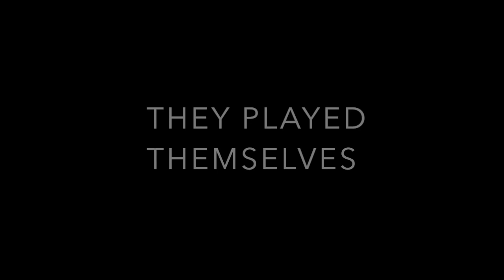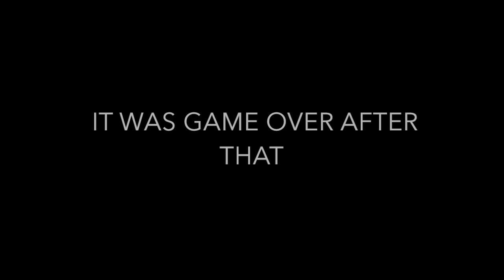The Lady In The Black Abaya (2018)